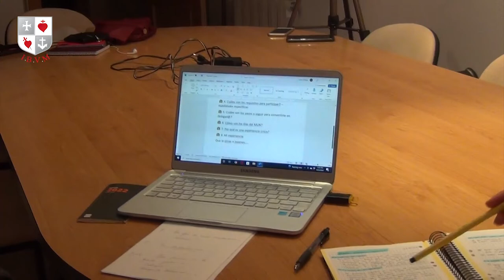Conversaciones sobre la ONU: El MUN (Modelo Naciones Unidas)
Cecilia O'Dwyer, Ibvm, y Carlota Gayo, Youth Representative del IBVM España, conversan sobre un mundo que es apasionante para ellas, las Naciones Unidas. En esta ocasión, hablan sobre el Modelo Naciones Unidas, Model United Nations, (MUN).
El MUN es una actividad que realizan los jóvenes para conocer cómo funciona la ONU. Se trata de una simulación en la que las y los jóvenes representan a los diplomáticos de los diferentes países miembros de la ONU. Carlota ha estado en una sesión de Model UN en Nueva York hace poco y en esta charla con Cecilia nos explica qué es y cómo funciona este modelo, además de contarnos otras cosas sobre una experiencia inolvidable.